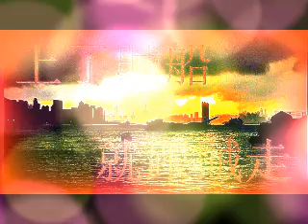上了賊船就跟賊走 第3季 第217集